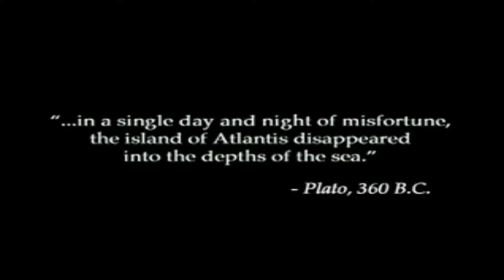Let's play a PS1 Gem: Disney's Atlantis: The Lost Empire - Whitmore's Mansion